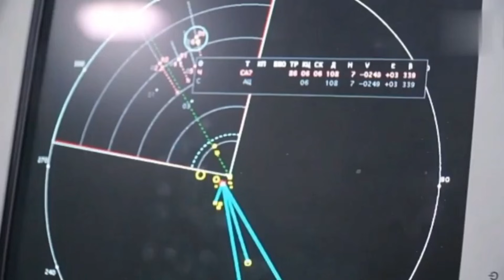SAAT SISTEM PERTAHANAN S 300, BUK M3 DAN TOR M2 MANUVER BERSAMA MENJAGA LANGIT RUSIA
Pasukan pertahanan udara Rusia ramai-ramai menembakkan misil dari sistem rudal S-300V4 , Buk-M3 dan Tor-M2 selama manuver militer besar-besaran di Wilayah Astrakhan selatan pada hari Kamis. Video latihan tembak misil berskala besar ini dirilis Kementerian Pertahanan setempat,